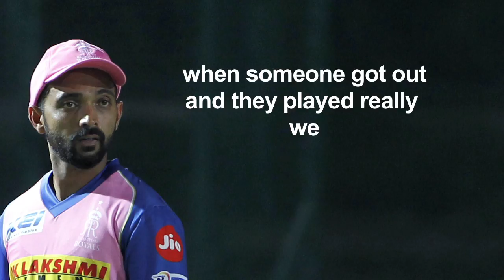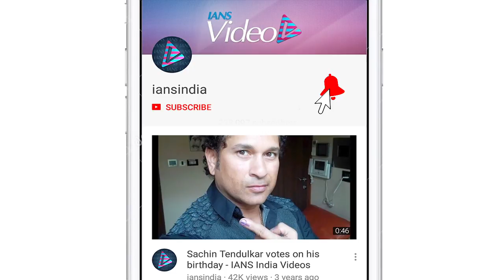IPL 2019 | When Warner is on song, there's little margin: Rahane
With Rajasthan Royals putting on 198 after taking strike against Sunrisers Hyderabad at the Rajiv Gandhi International Stadium in Uppal, it was believed that the Royals had put on a winning total. But Sanju Samsons brilliant 100 went in vain as Sunrisers Hyderabad chased down the total with six balls to spare.